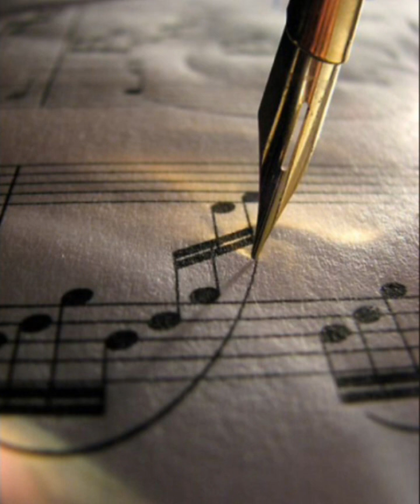BEETHOVEN'S SYMPHONY 9: One of Beethoven's greatest works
Symphony No. 9 in D minor, Op. 125, is a symphony written by Ludwig van Beethoven. It is one of the most famous pieces of music ever written.